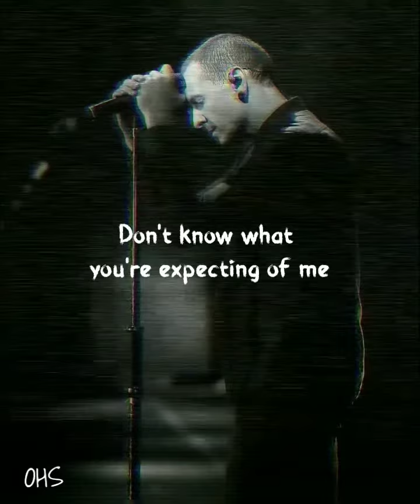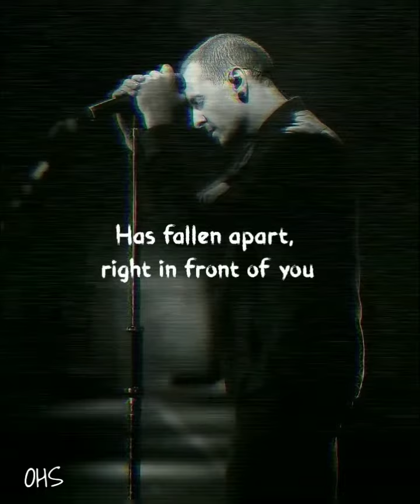Numb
Linkin Park - Numb | Piano Version